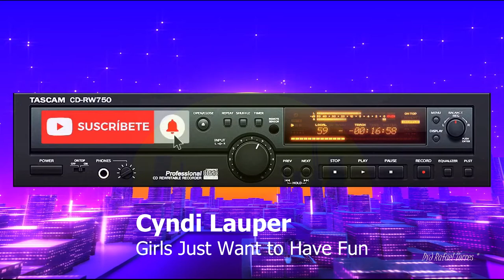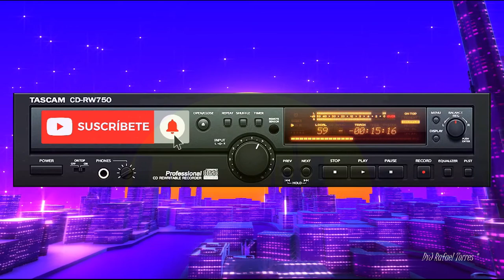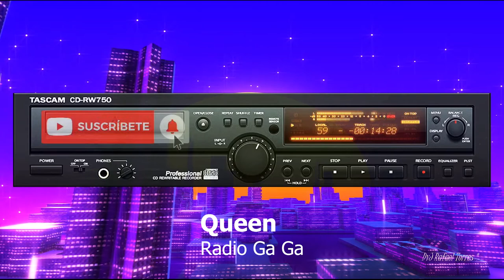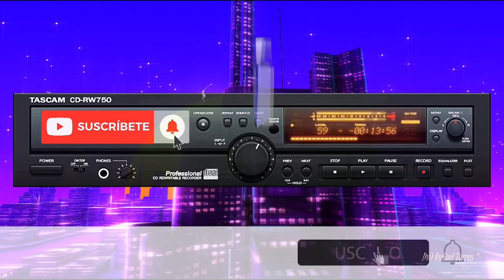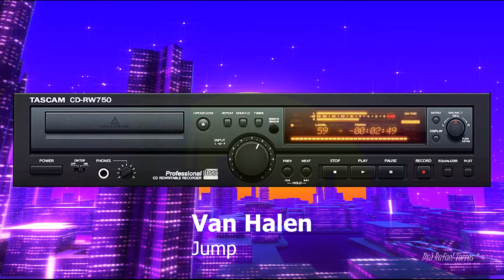Jump Mix - DvJ Rafael Torres ᵀᴴᴱ ᴼᴿᴵᴳᴵᴻᴬᴸ (Queen, Madonna, Michael Jackson, Van Halen, Europe)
Queen

Madonna
Holiday

Michael Jackson
Billie Jean

Madonna
Into The Groove

Michael Jackson
Smooth Criminal

The Outfield
Your Love

Van Halen
Jump